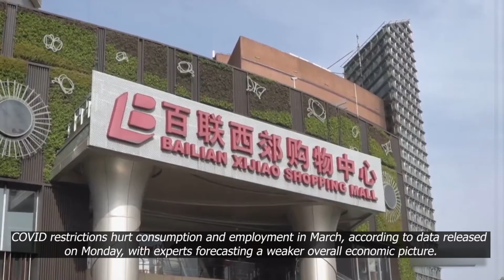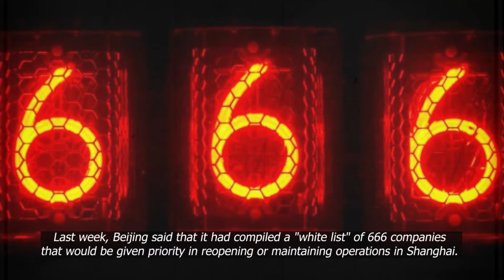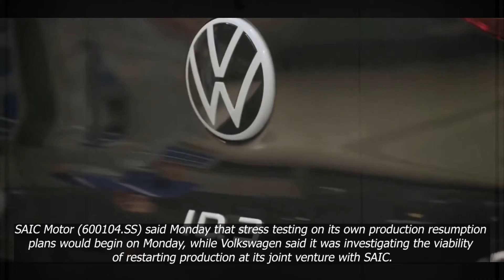Shanghai factories sputter towards reopening as city aims to ease lockdown | Gigafactory Shanghai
Shanghai factories sputter towards reopening as city aims to ease lockdown

Tesla has summoned workers to its Shanghai facility, where they will be required to dwell on site as part of China's "closed loop management" approach, in order to prepare for the restart.

Shanghai's lockdown and broader China restrictions are wreaking havoc on the world's No. 2 economy in what is shaping up to be a crucial year for President Xi Jinping, who is poised to win a third term in office in the autumn.

To achieve that purpose, it is increasing testing and transferring positive cases and their close connections to isolation centers.

COVID restrictions hurt consumption and employment in March, according to data released on Monday, with experts forecasting a weaker overall economic picture.

The city's shutdown, as well as China's efforts to contain the outbreak abroad, have harmed the economy and thrown global supply lines into disarray.

Shanghai's 25 million residents have faced job losses, erratic food shortages, family separation, and deplorable conditions in quarantine centers.

Even yet, most workers will be forced to reside on-site, and no word yet on how companies will manage with disrupted supply lines and market access, as well as closures mandated by authorities in neighboring cities and port and trucking issues.

Last week, Beijing said that it had compiled a "white list" of 666 companies that would be given priority in reopening or maintaining operations in Shanghai.

Tesla, Volkswagen (VOWG p.DE) and SAIC Motor (600104.SS), as well as semiconductor and medical companies, are among them.

SAIC Motor (600104.SS) said Monday that stress testing on its own production resumption plans would begin on Monday, while Volkswagen said it was investigating the viability of restarting production at its joint venture with SAIC.

Manufacturers such as Tesla (TSLA.O) began preparing to reopen their Shanghai operations on Monday, as China's most populous city accelerates efforts to return to normal following a nearly three-week COVID lockdown.

Tesla had wanted to start one manufacturing shift on Monday but was now targeting Tuesday, according to sources, with one citing a logistical issue with a supplier as the reason for the delay.